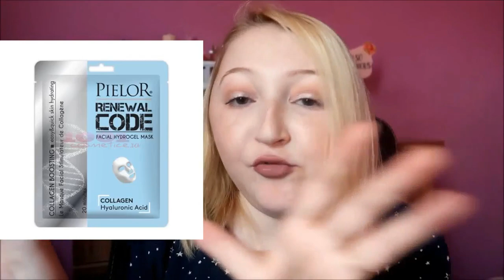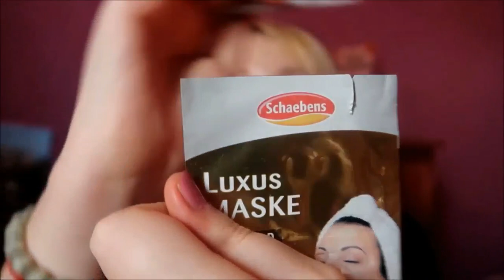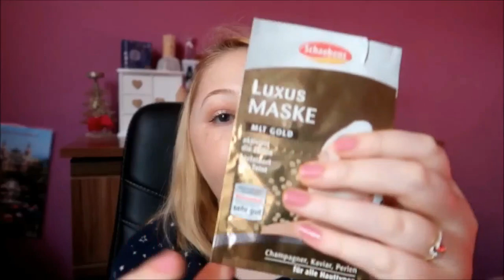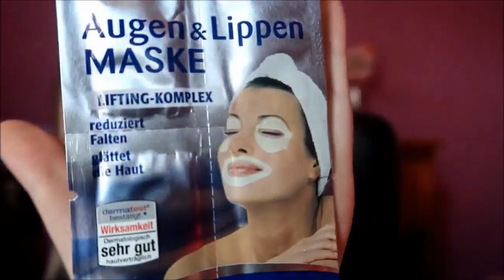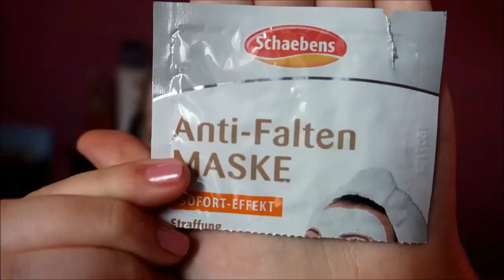COLECTIA MEA DE MASTI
Buna tuturor, bine ati revenit la mine pe canal, clipul asta trebuia sa apara de foarte mult timp, dar au aparut alte clipuri si l-am lasat balta, dar astept parerea voastra despre el.

Cine mi-a facut outro-ul:Vreby
Cu ce editez:Windows Movie Maker
Cu ce filmez:CANON G7X MARK 2